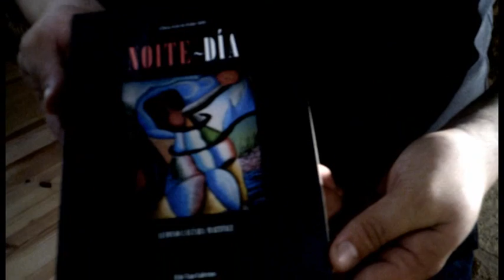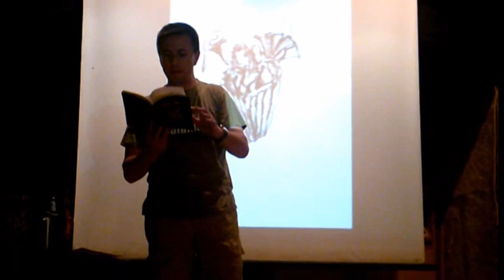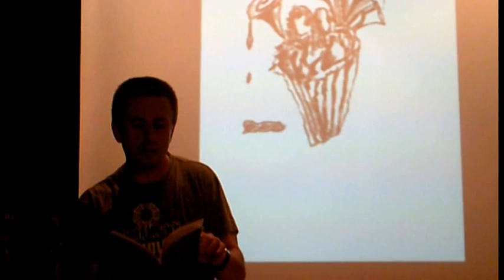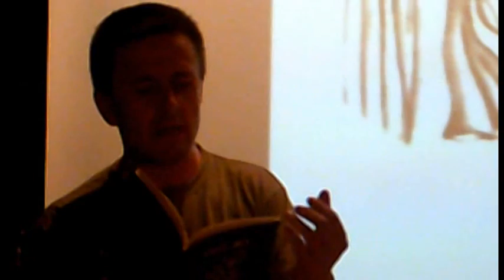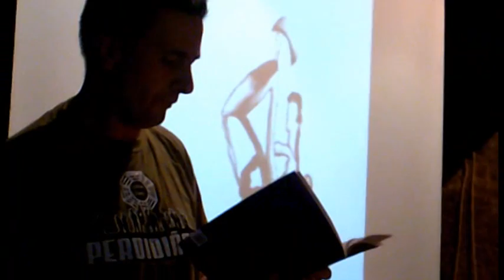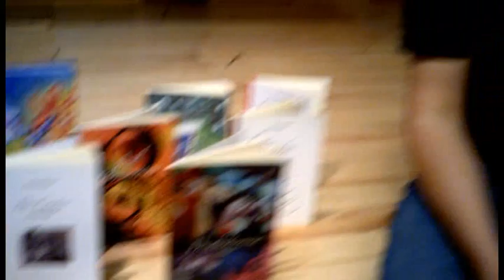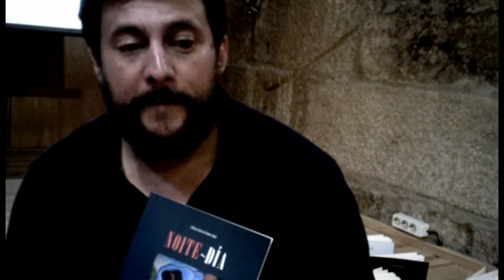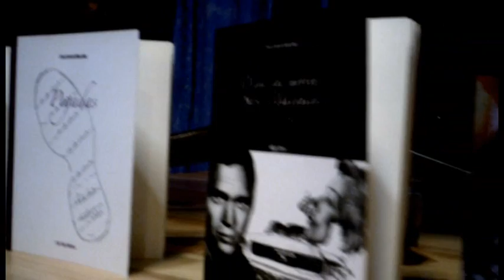Alfonso Láuzara Martínez presenta su libro Noite~Día. Poesía erótica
Ha sido todo un regocijo compartir con mi amigo Alfonso Láuzara Martínez la presentación de su libro Noite~Día. De poesía erótica las horas llenaron el espacio y el alma arropándonos en ese lugar llamado A cova dos ratos de la rúa Romil 3 en la ciudad de Vigo. Con la también gratísima compañía de otro artista de las letras gallegas de nombre Miguel Ángel Alonso Diz que emocionado y feliz pusiera la mano de Alfonso en nuestras manos.